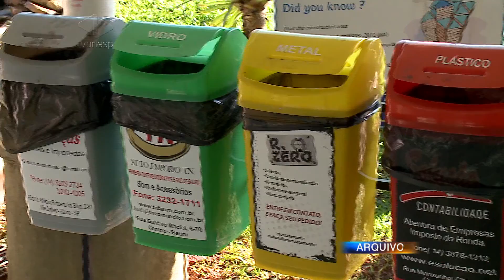PAC Pavimentação movimenta sessão da Câmara em Bauru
O assunto que dominou a tribuna na sessão da Câmara de Bauru de segunda-feira (10/8) foi o empréstimo do PAC (Programa de Aceleração do Crescimento), o PAC Pavimentação. O empréstimo foi aprovado em 2013 para asfaltar 703 quadras em Bauru. A polêmica é que a contrapartida da prefeitura para o asfaltamento aumentou cinco vezes. O valor que era de R$ 2,7 milhões saltou para R$ 14 milhões. Para os vereadores, ainda assim, a obra deve sair do papel. Já o projeto de lei do vereador Paulo Eduardo, que regulamenta a coleta seletiva de lixo em condomínios e edifícios residenciais, não foi votado. O texto teve pedido de prazo solicitado pelo relator da Comissão de Justiça, o vereador Roberval Sakai.